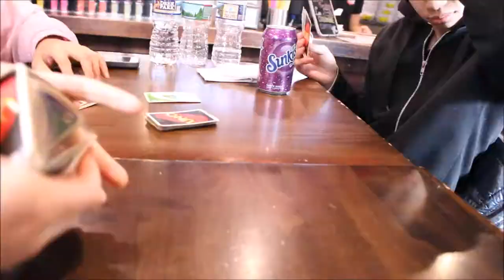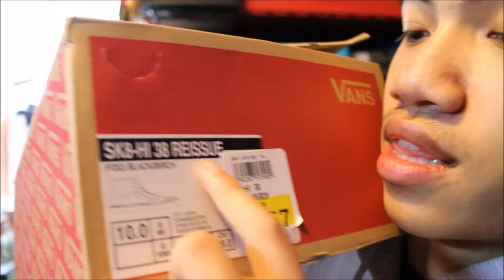BUYING CRAZY EXPENSIVE HYPEBEAST STUFF + MY CORGI PUPPY !!! (WORTH $1000)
Happy Lunar New Year! We're almost at 200 subscribers and I could have never imagined I would get this far! Thank you for the support!